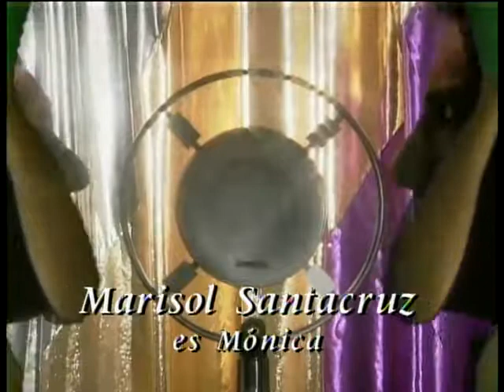Thalía - Marimar [Entrada]